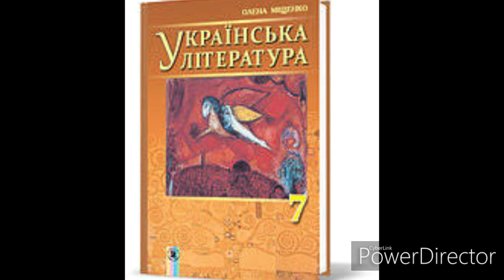Українська література 7клас//Міщенко//"Гуси-лебеді летять"(Скорочено)//Розділ 7//М.Стельмах.